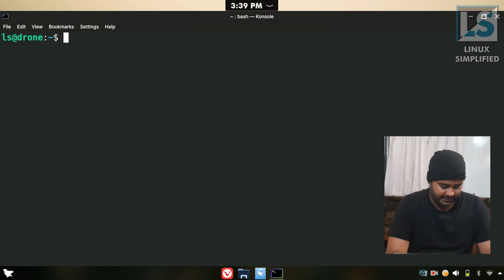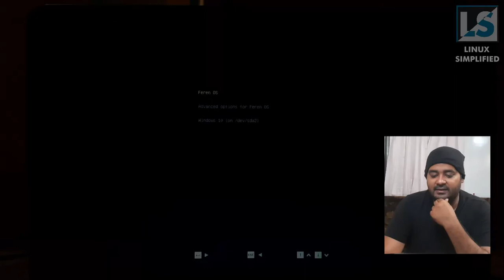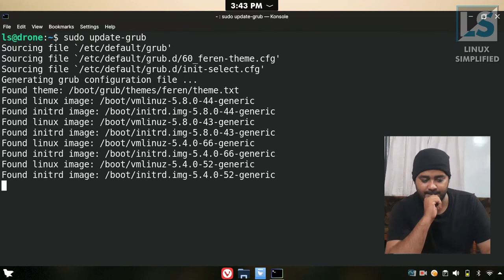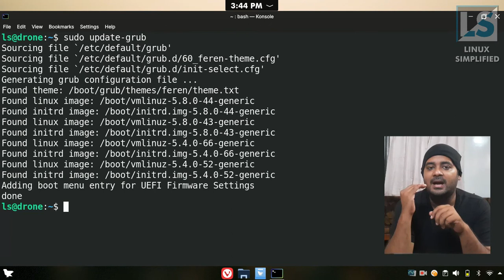How to alter GRUB | Change the default loading OS in dual boot | Tamil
This video showcase how to alter grub config. General while dual booting the latest installed os with be the default booting os in the computer, in this video i have shown how to change the boot order of it and the default booting os and hoe to increase the time out for loading os after grub.

===🕐🕑🕒🕓🕔Chapters🕐🕑🕒🕓🕔===
00:00 Introduction

===🦾🦾Gears Used🦾🦾===
1️⃣▶️ Camera
2️⃣▶️ Microphone (USB)
3️⃣▶️ Microphone (3.5mm)
4️⃣▶️ Lighting
5️⃣▶️ Green Screen
6️⃣▶️ Laptop
7️⃣▶️ Keyboard
8️⃣▶️ Mouse